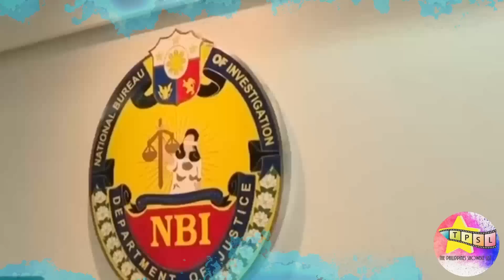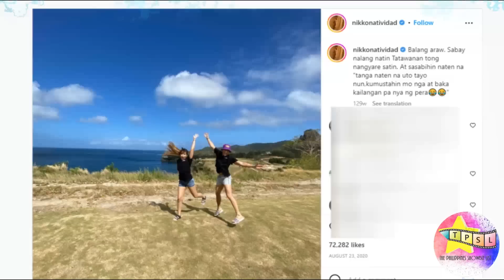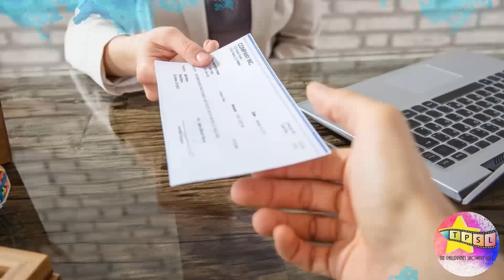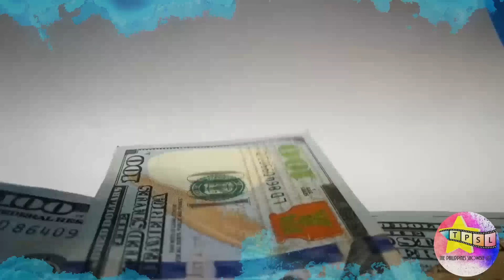Mga Artista at Celebrities na Nasangkot sa INVESTMENT SCAM